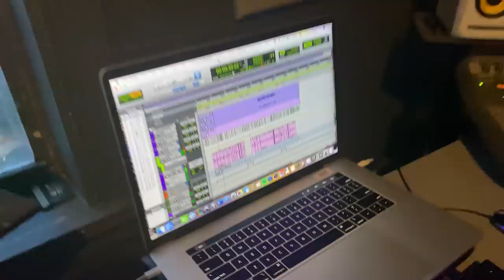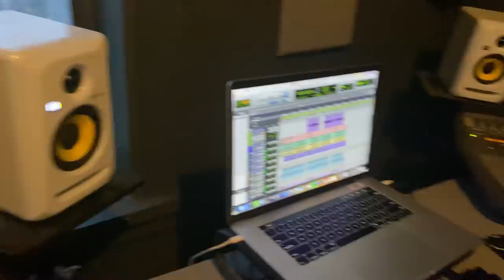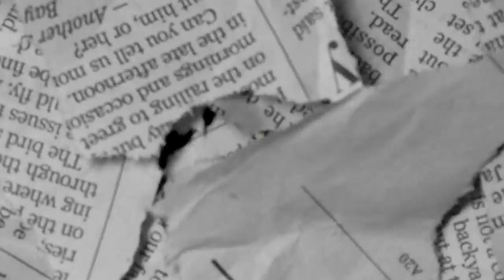Marvelous - Never Stop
Marvelous - Never Stop [Official Video]
Listen:

Lyrics:
I'm on the block
I just been hustling packing them bags and I'lI never stop
Getting that money i'm getting that mula i'm getting that Guap
I''ll take your bitch but i don't fuck with her cuz she is an opp

Im on the road get out of my lane i'm making them moves
Im from the New York the boogie down Bronx shout out to the woo
My niggas gorillas and they all got llamas welcome to the zoo
She all on her knees Her nose on the keys she fucking the crew
They cant match the bling they Cant match the shine i'm outta my mind
They not about that action they cant match the fashion i came in designed
Shout out to my haters I feel like a skater
I'm all on my grind
I'm doing them numbers i'm counting these hundreds
These suckers is lying
I'm on it i'm on it they off it they off it
I turn down the offer
My pockets is big my pockets is fat
They sing at the opera
I fly in a chopper i'm holding a chopper
And i'm about to chop yah
They mad that I made it i know that they hate it
But they can not stop us

Ohhh they can't fuck with us
I remember when they didn’t fuck with us
Well now it Bi B Bi Bi BITCH
Get off my dic dic dic DICK

Oh bottles I pop models I pop
Who would of thought
She know i'm a star, she get in my car and act like a thot
She just want the money uh uh honey you is a bop
New car I cop but I ain't a cop
Red light or green light i'm speeding i'm speeding and i'll never stop
Spinning the block the haters are shocked i'm raising the stock
Prices i'm rolling the dices i'm counting and i'm getting the guap
I'm in the club you is a dub get out of my section
She grab my weapon whenever I bust I use protection
She say i'm popping she popping them pills another dimension
Talking bout beef I start to texting you get the message

Produced by Dizzy Record